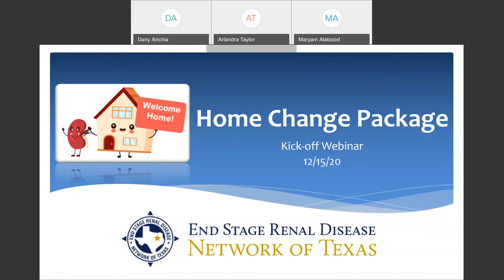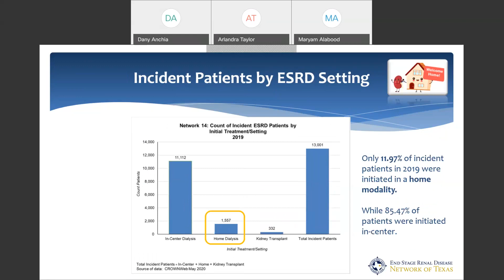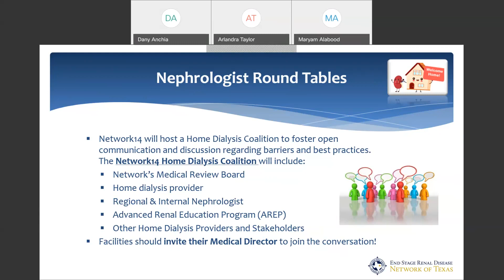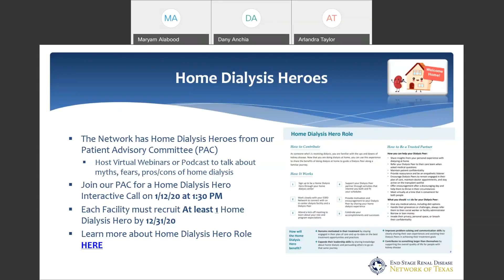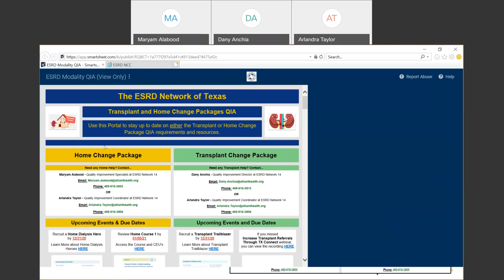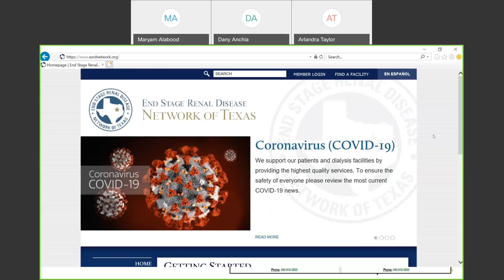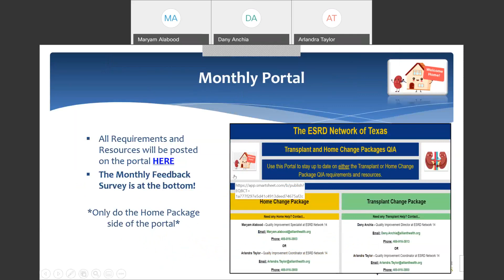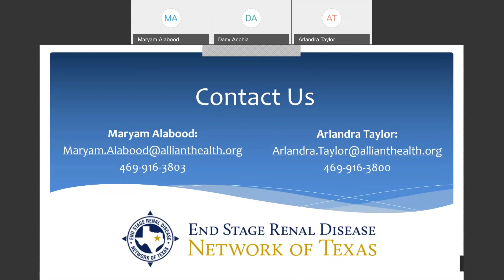Network 14: Home Change Package Kick-off Webinar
Learn more about an overview of the Home Change Package.